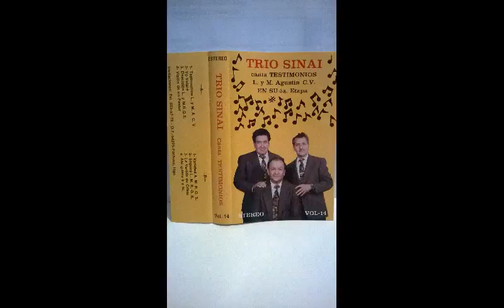10 Trío Sinaí - Volumen 14, Testimonios - Lado A